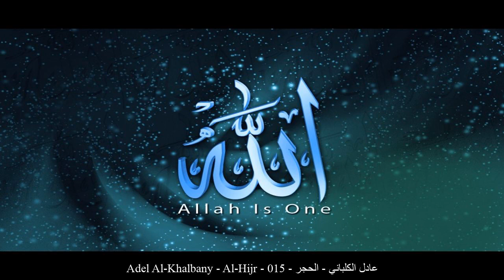HD Adel Al-Khalbany - Al-Hijr - 015 - عادل الكلباني - الحجر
[_arabic] عادل الكلباني الحجر حفص عن عاصم
[_english] Adel Al-Khalbany Al-Hijr Rewayat Hafs A'n Assem
[_france] Adel Al-Khalbany Al-Hijr Rewayat Hafs A'n Assem
[_germany] Adel Al-Khalbany Al-Hiğr Rewayat Hafs A'n Assem
[_spain] Adel Al-Khalbany Al-Hiyr Rewayat Hafs A'n Assem
[_turkey] Adel Al-Khalbany Hicr  Suresi Rewayat Hafs A'n Assem
[_china] 阿迪力-艾勒凯利巴尼 石谷章 哈复苏 传自 阿岁目 的读法
[_tahi] อาดิล อัล-กัลบานีย์ สูเราะฮฺ อัล-หิจญ์รฺ ริวายะฮฺหัฟศฺ จาก อาศิม
[_urdu] عادل كلباني حجر بروایت حفص عن عاصم
[_bengali] আদেল আল-কালবানী আল-হিজর ক্বারী নাফে‘ থেকে ওয়ারশের বর্ণনা
[_bosnia] Adil El-Kelbani El-Hidžr Rivajet Hafsa od Asima
[_uyghur] ئادىل ئەلكەلبانى سۈرە ھىجر ھەفسى رىۋايىتى
[_farsi] عادل بن سالم الکلبانی حجر روایت حفص از عاصم
[_tajeki] Одил ал-Калбонӣ ҲИҶР Ривояти Ҳафс аз Осим
[_malbari] ആദില് കല്ബാനി ഹിജ്റ് ആസിംമില്നിന്ന് ഹഫ്സ് രിവായത്ത് ചെയ്തത്
[_tagalog] Adel Al-Khalbany Ang Mabatong Lupain Rewayat Hafs A'n Assem
[_indonesia] Adil al kilbaniy Surah Al-Hijr (Kawasan Berbatu) Riwayat Hafs 'an Ashim
[_portuguese] Adil Kalbani Al Hijr Hafs, de Ássim
[_hausa] Adel Al-Khalbany A-Hijr Riwayar Hafsu daga  Asim
[_swahili] Adel Al-Khalbany A-Hijr Riwaya ya Hafswi kutoka kwa Aswim